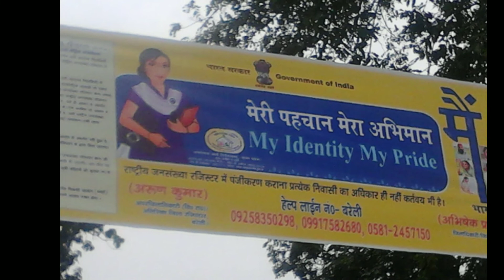आखिर भारत में पहला आधार कार्ड किश्का और कब बना था | First Adhar card 💳 in India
Mohantaji Research :- This channel is all about facts and motivation life information. Note:- This video is only for the purpose of sharing the information or knowledge not to hurt with the feelings of anyone.

1) This video has no negative impact on the original works (It would actually be positive for them)
2)This video is also for teaching purposes.
3) It is not transformative in nature.
4)I only used bits and pieces of videos to get the point across where necessary.
 5) Some images are also used just for giving the clearance about the topic to the viewers.